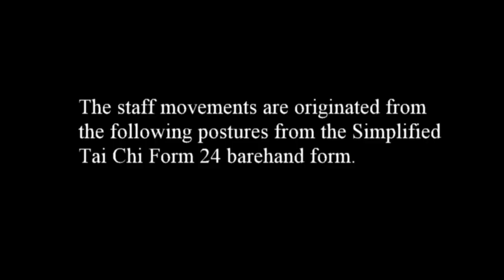Tai Chi Staff in Yang Style Form 24 - Repulse monkey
This is totally based on the popular Simplified Tai Chi Form 24. It is easy to learn for those people who knows the barehand form.  There are bare hand practice included in this video to show where the staff moves coming from. The purpose is to use the staff to train your neigong and neijin internal power. Strike the staff to create vibration force kicking back to your body to improve your structure alignment and balance.  This is for Tai Chi Healthways instructor program continue training curriculum, and is also to honor Professor Li Deyin who is the icon of Tai Chi Form 24.  Dr. Tsao was trained under him in Beijing, China from 1978 to 1987.